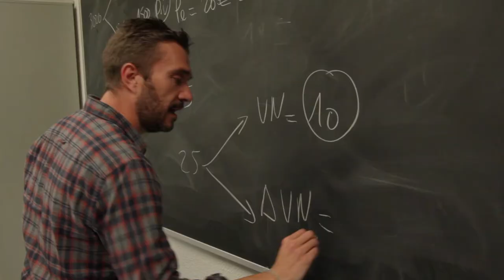Grado en Administración y Dirección de Empresas (GADE)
Prepárate profesionalmente para trabajar en el campo de la economía de la empresa, su organización, administración y dirección, con el Grado en Administración y Dirección de Empresas (GADE).

Adquiere una formación completa en gestión empresarial, adaptada a la globalización e internacionalización de los mercados, con el programa académico desarrollado por la Facultad de Ciencias Empresariales, para que puedas desarrollar tus capacidades en torno a la dirección estratégica y política de empresa, contabilidad y finanzas, dirección comercial, marketing, economía, derecho y emprendimiento.